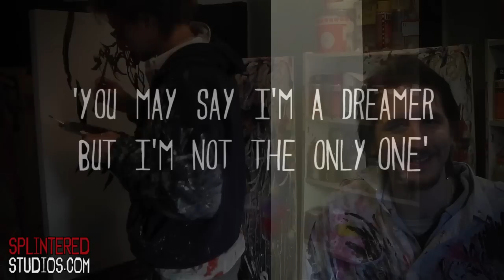JOHN LENNON Speed PAINTING - BEATLES Art - By Stephen Quick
So he is one of my heroes so painting him was so much fun, I was sad when it was over. So here is Lennon from the imagine period in monotones with a few splats and drips, pained in acrylic paint on canvas 40 x 30 inches.

Thanx
Steve